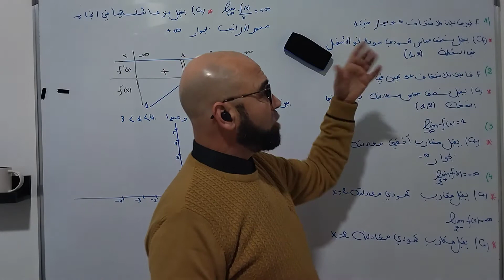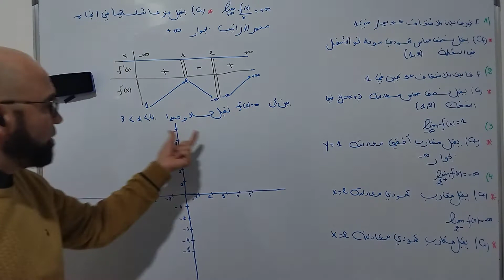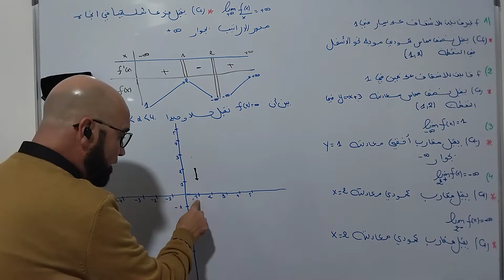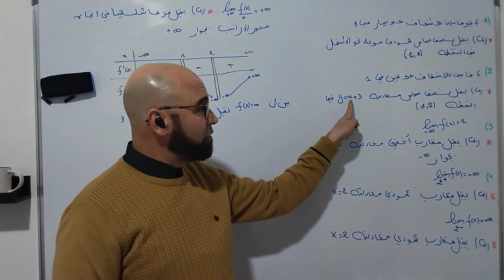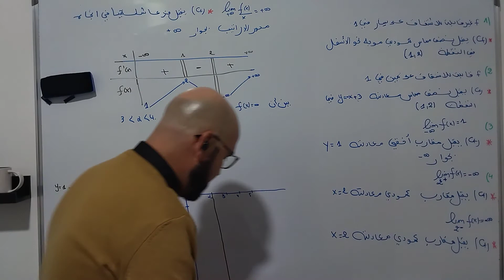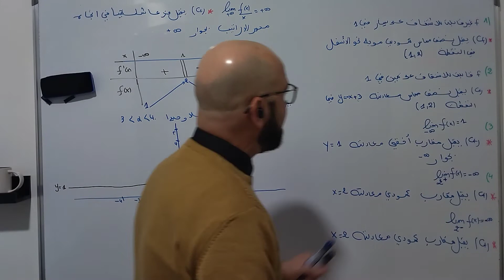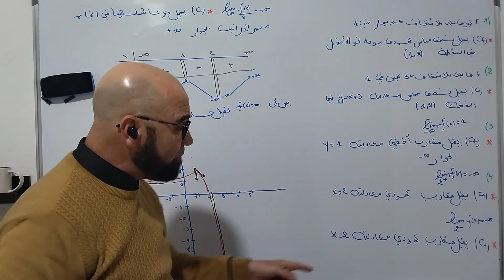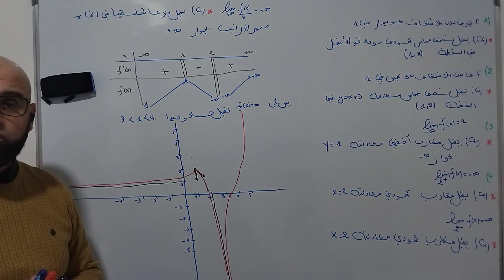انشاء الشكل انطلاقا من التمرين